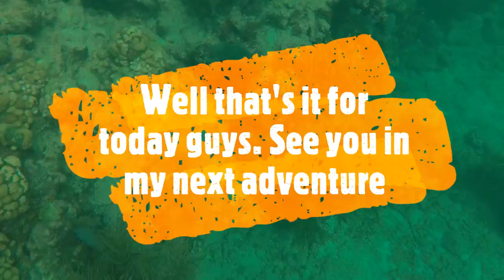Finding Tropical reef fish in the Florida Keys!!!!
Pardon the delay guys but were finally back again. Here are just a few  short clips I handpicked for you guys from our Keys trip in July of 2017.